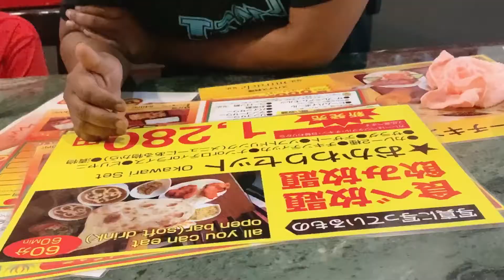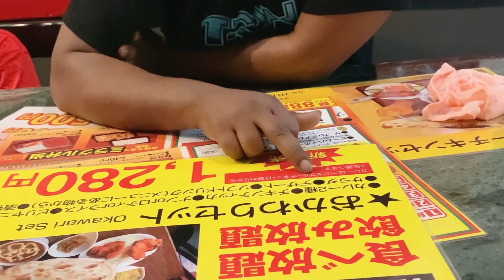Vlog 42. ইন্ডিয়ান বাফেট খেলাম ।পার্কে একটু ঘোরাঘুরি। জাপানের নাৎসু ইয়াসুমি।